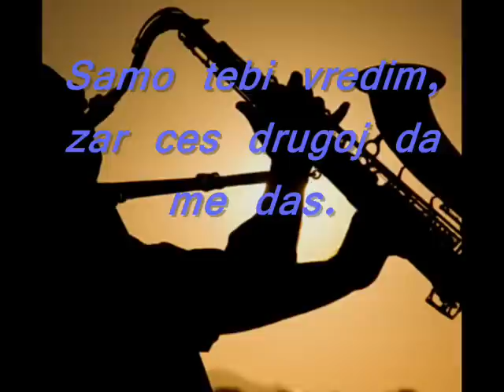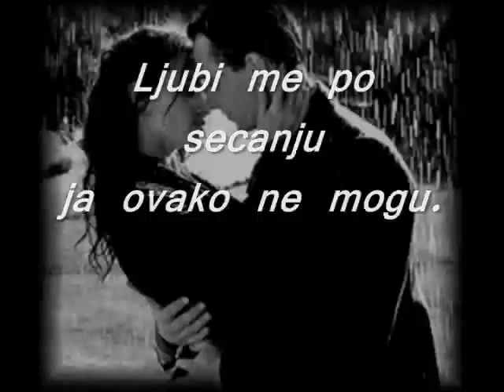Adil - Ljubi me po sećanju ( instrumental cover by Dušan Milojević ) ♫ ♫♫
Pokusaj obrade Adilove pesme - Ljubi me po secanju    :)
Nadam se da vam se svidja... ako ne, nema veze. :)

Izvinite na greskama, samouk sam!   Pozdrav svima!